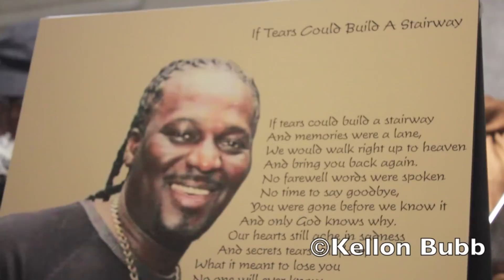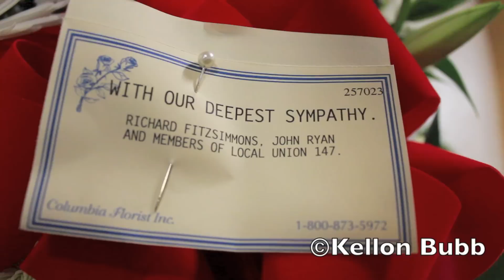Grenadians in New York bid farewell to Calypsonian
The Grenadian community in New York, including nationals and expats from Carriacou and Petit Martinique bade a formal public farewell to Calypsonian Kenly "Rhino" Joseph.  Rhino who was murdered on December 3, 2015 is being repatriated to his native Carriacou where he will be interred at a later date.